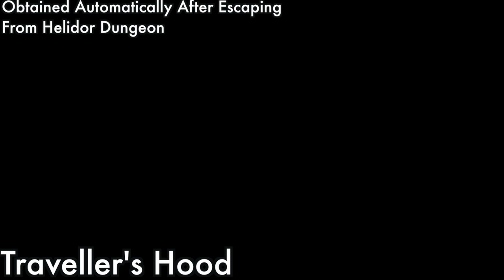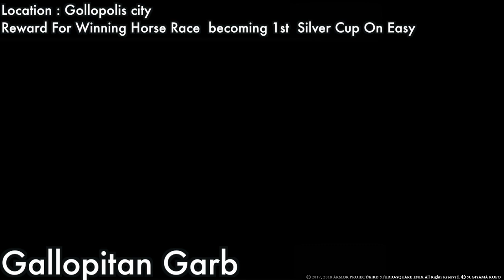Dragon Quest XI All Main Hero Character Costumes And Armour Locations Full Guide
Dragon Quest XI All Main Hero Character Costumes And Armour Location and Their Materials location  Full Guide and also  part of Dedicated Follower of Fashion Trophy Guide

#1 Artisanal Trodain 0:00
Obtained Automatically From The Beginning Of Game
With Recipe Material Found In (Post Game)

Location :  Sniflheim City Throne Room (Material Kaleidocloth)
Krystalinda Exchange For 2 Serpent Soul item Need For Exchange Kaleidocloth (2)

Location : Cobblestone (Material Pep pop)
After Rebuilding Cobblestone (Post Game) Material Pep pop Bought In Shop 200000 my guide How To Rebuild Cobblestone completely And Get New Shop Post Game Guide

#2 Traveller's Hood 3:09
(Obtained Automatically After Escaping
From Helidor Dungeon)

#3 Cobblestone Clobber 3:42
(Location : Cobblestone
After Rebuilding  Cobblestone (Post Game) Found Cabinet Inside Your House)

#4 Gallopitan Garb 4:25
(Location : Gollopolis city
Reward For Winning Horse Race  becoming 1st  Silver Cup On Easy)

#5 Mardi Garb 5:30
(Obtained Automatically From Story Mission
After Big Event In Mid Game)

#6 Drasilian 6:47
Location : Ruins Of Dundrasil
Recpie Found  In Treasure Chest

Location : Zwaardsrust Region (Material Glass Frit & Celestial Skein )
(Bought Material From Shop Glass Frit (2) Celestial Skein (1) Also Found Other Sparkly Spot )

Location : Havens Above (Material Gold Ore & Platinum Ore)
(Bought Material From Shop Gold Ore (6) Platinum Ore (6) Also Found Other Sparkly Spot )

#7 Irwin Set 10:08
After (Post Game) Come again same place fight with boss and get treasure chest irwin helmt & irwin amour)

#8 Erdwin Set 11:23
Location : The Luminary's Trial  Third
After ( Post Game)  Found In Treasure Chest

Location : Citadel Of Spite Level 3 (Erdwin Coronet)

Location : Citadel Of Spite Level 1  (Erdwin's Tunic)
After Opening Red Door Found In Treasure Chest